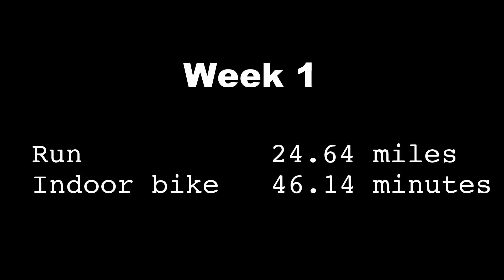Week 1 / Training for Ironman 70.3 Hawaii / Week 5 (Pokemon sighting)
Week 1 is in the books. I still have a long way to go to get into race ready shape. Building my base and keeping things easy for now. You'll also notice improved video quality as the days go by. I finally updated my gopro and added a skylab gimbal to the mix.